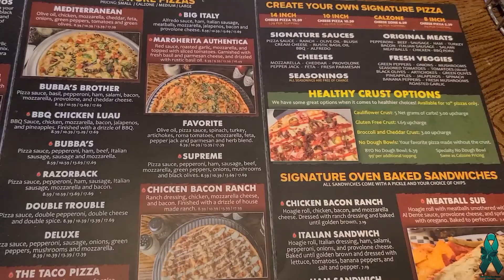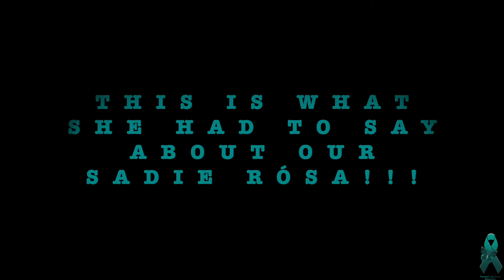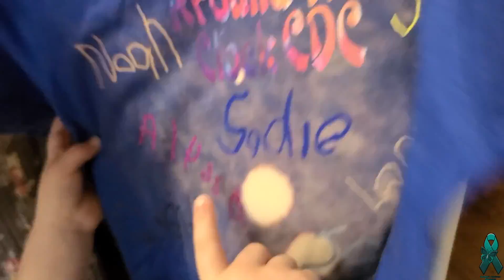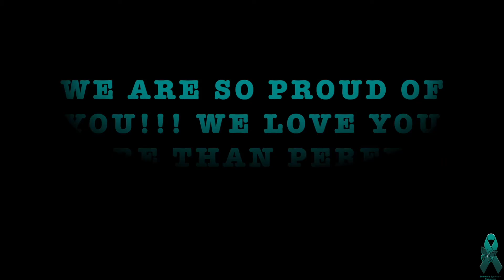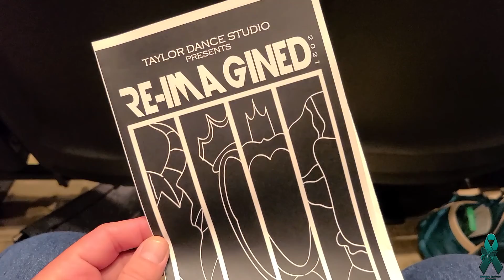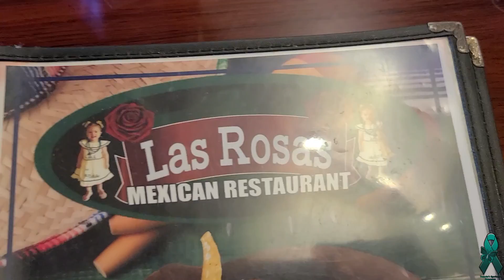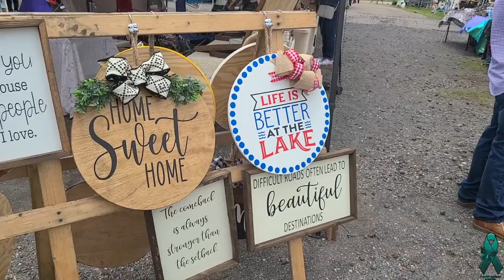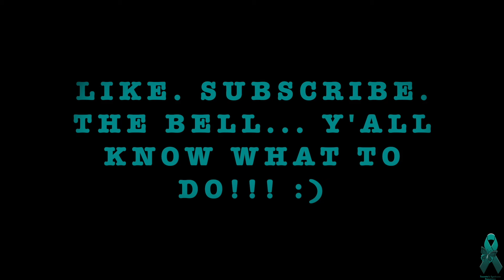Ep. 171 - Sadie's Preschool Graduation, a Dance All Nighter, and Other Shenanigans!!!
In this episode, we try a new pizza place, the "Dads" (DAC) installs Marley flooring at the studio, Sadie graduates Preschool, Pia pulls an "All Nighter", and we just have some fun!! Join us!!! As always, thanx for watching!!! The Bell... Y'all know what to do!!! :)